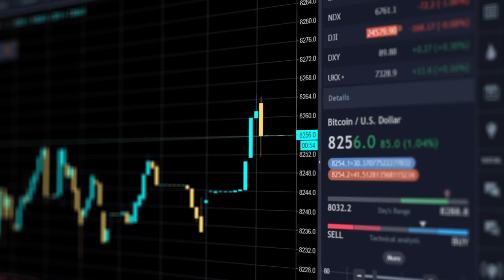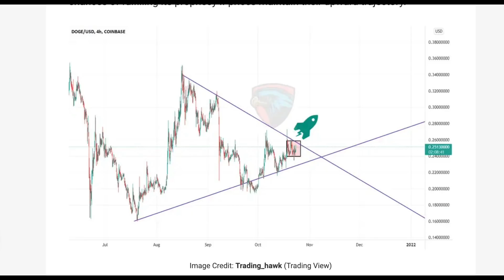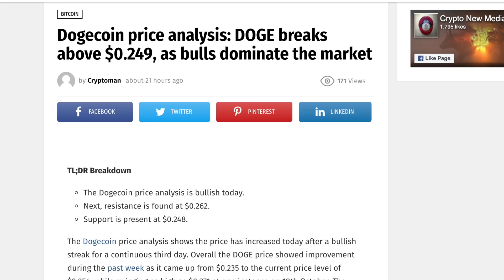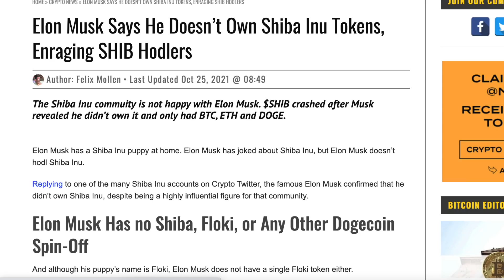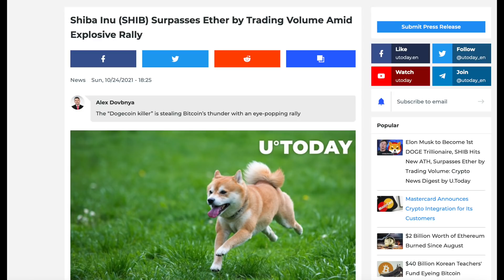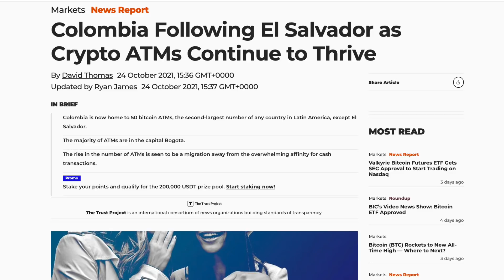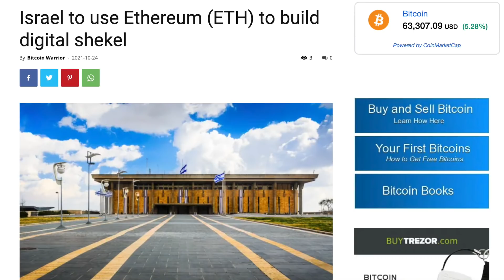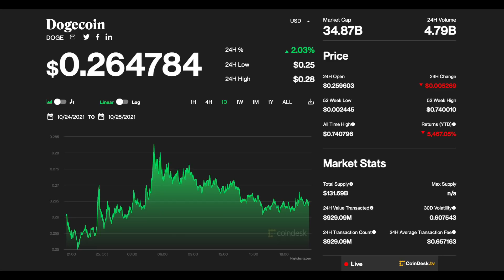HAS ELON MUSK SOLD ALL HIS DOGECOIN?? HERE'S THE TRUTH!! | DOGECOIN NEWS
In this video, i'll talk about whether elon has sold his dogecoin or not, and whether we should be worried about it.